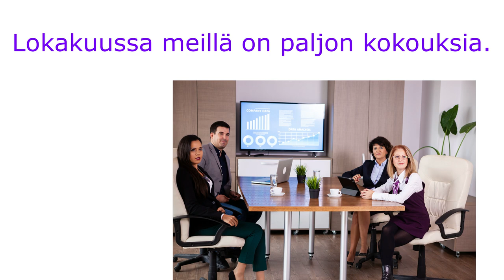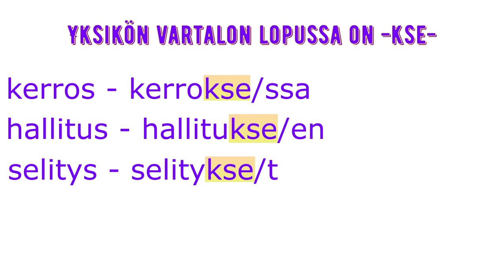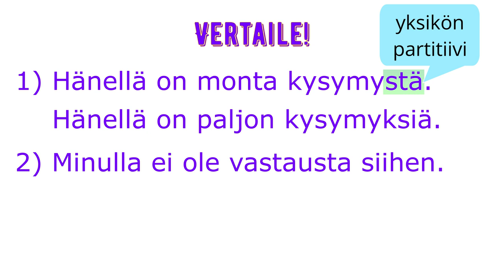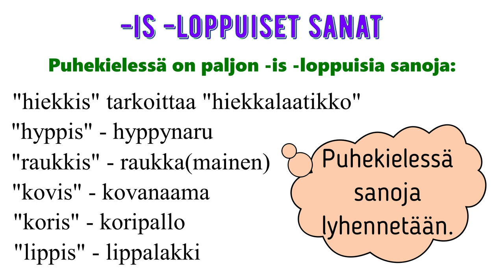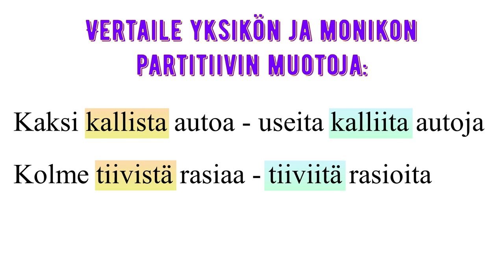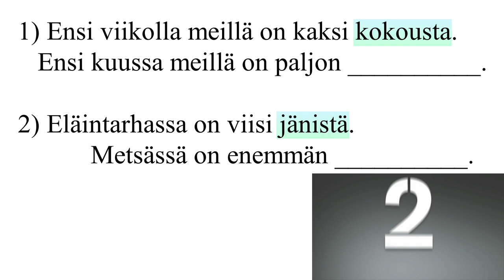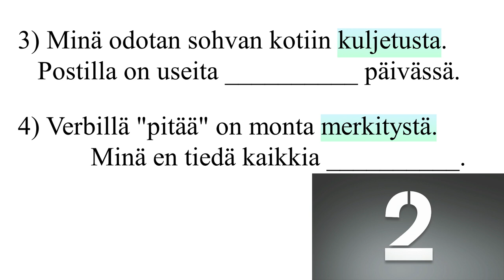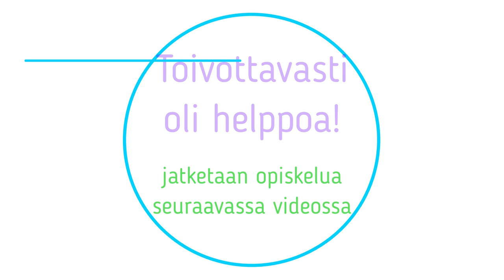Monikon partitiivi, osa4: -us, -ys, -os, -es, -is -loppuiset sanat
Tässä videossa tarkastellaan sanatyyppi US/YS, johon kuuluu myös OS/ES-loppuisia sanoja. Katsotaan myös, mitä tapahtuu IS-loppuisille sanoille.